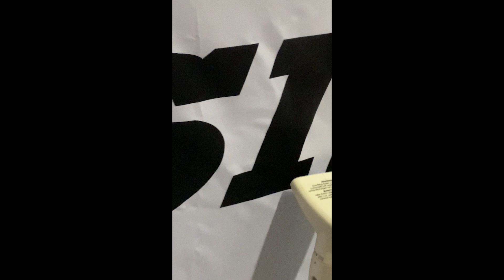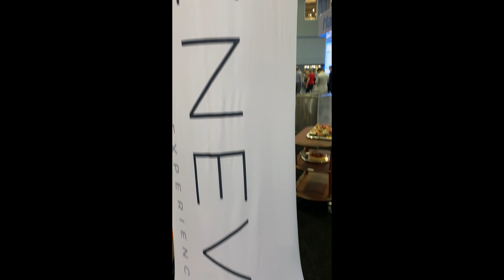2023 NAFEM Recap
This video shows highlights from the 2023 North American Association of Food Equipment Manufacturers Show.

About Us: Lakeside Manufacturing is a foodservice equipment manufacturer dedicated to helping foodservice operators.